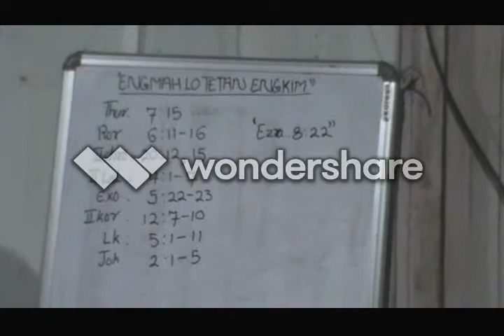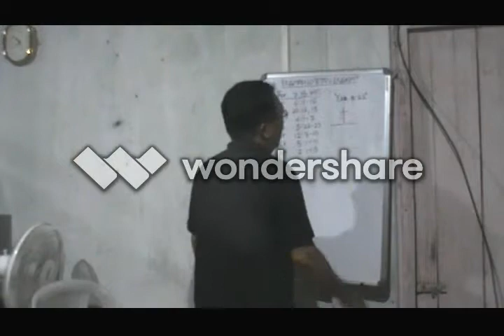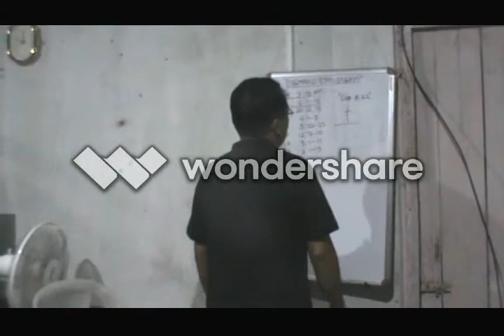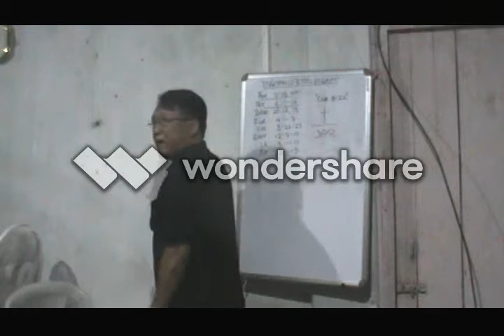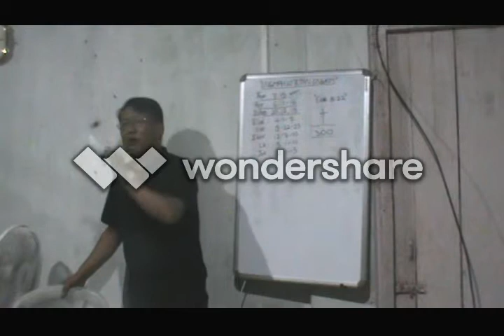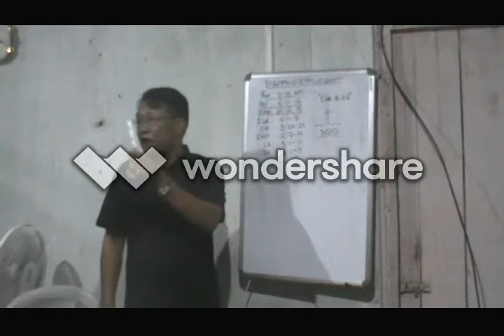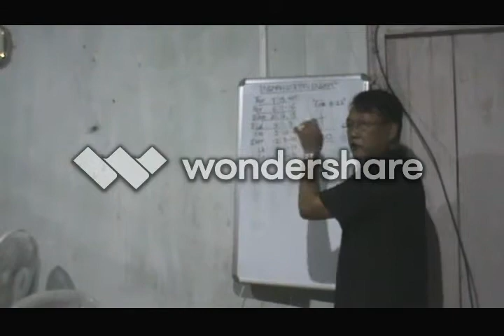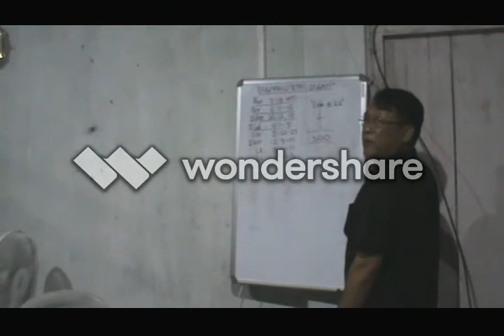Evan Sawma - Engmahlo Te Tan Engkim 1